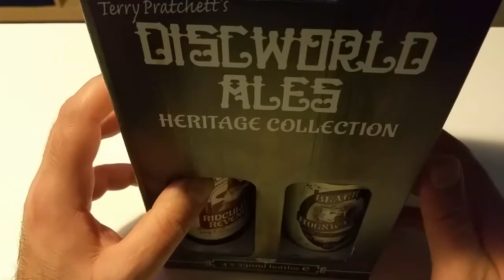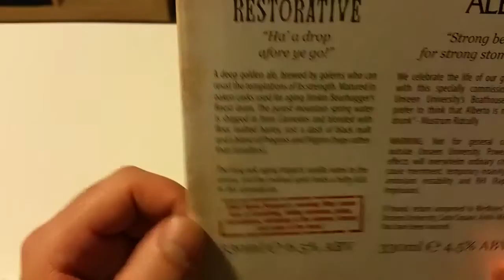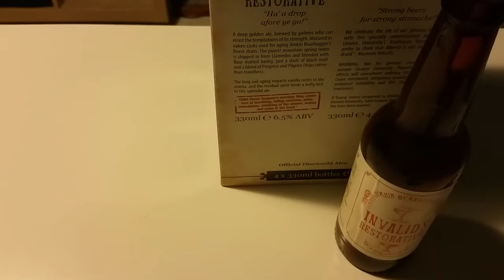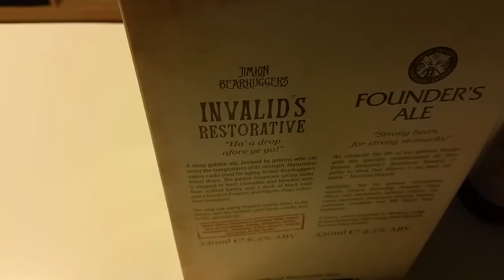Live beer review: Discworld ales, Invalids Restorative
Third beer from our Discworld ale box and we're not sure what to think. Find out more about the Invalids Restorative beer in this live tasting review. Thanks!